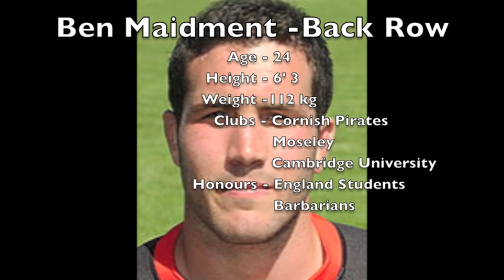Ben Maidment highlights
Rugby Union Highlights